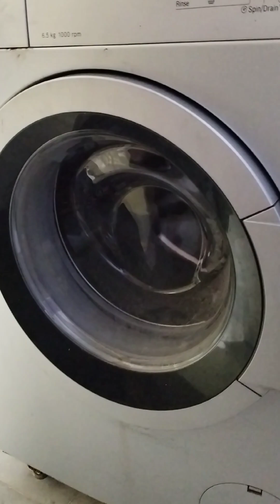నేను చేసిన పొరపాటు మీరు చేయకండి washingmachine damage shock obsorbers failed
I am using bosch washing machine since 8years now my machine get trouble. Machine shock obsorbers fail, so I call bosch company customer service they respond well and came and repair the machine very well now it working smooth thank u for the service